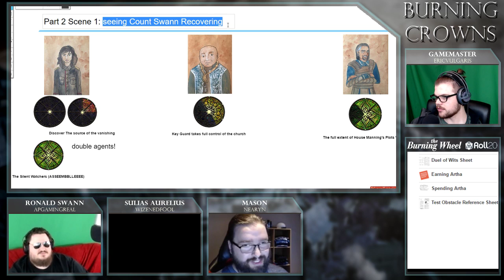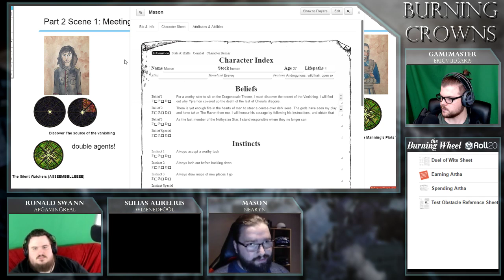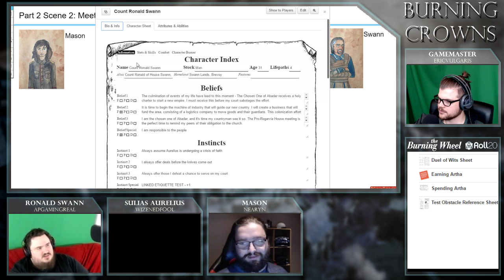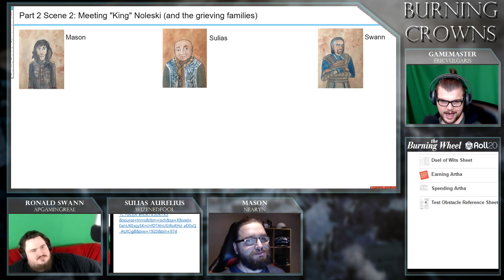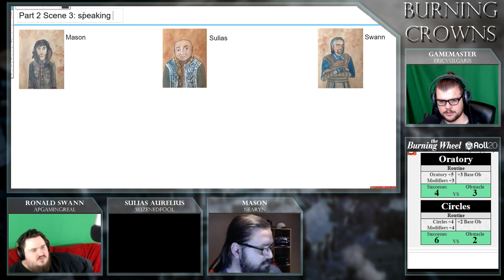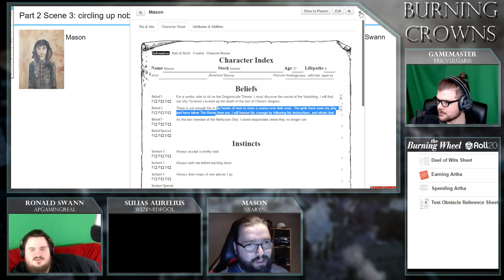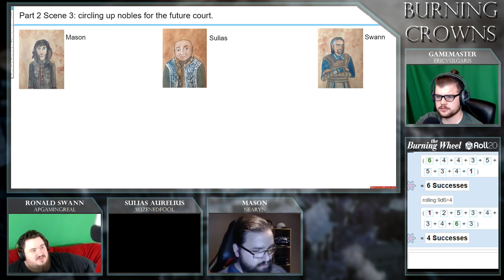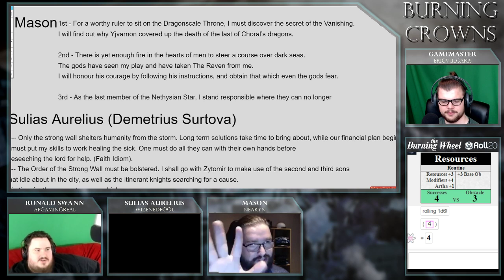Burning Wheel RPG | Burning Crowns | Ep 24.2 (LONG)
Burning Crowns is a Burning Wheel RPG campaign influenced by the Kingmaker Adventure Path for Pathfinder.

Our protagonists set off on their journey in search of pacifying the Stolen Lands. In this first episode, they arrive at the final bastion of civilization before the stolen lands: a humble outpost run by a Oleg and Svetlana Leveton.